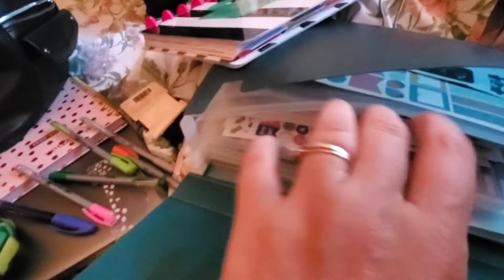PWM: June 29 to July 5th